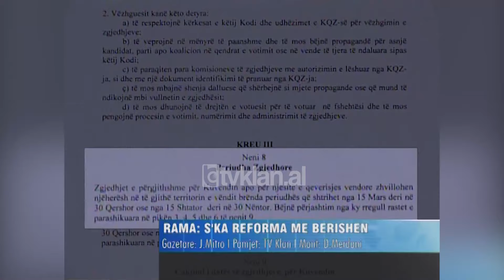Asambleja Kombëtare e PS-së, Rama: “S’ka reforma me Berishën” - (22 Nëntor 2008)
Nga qyteti i Elbasanit Asambleja Kombëtare e Partisë Socialiste është ndalur kryesisht tek progres-raporti I Komisionit Evropian, vlerësimet e të cilit do të shërbejnë sipas kreut se selisë rozë për hartimin e programit qeverisës. Gjatë punimeve të asamblesë kryesocialsiti Rama për herë të parë ka komentuar vonesat që u shfaqën në hartimin e kodit te ri zgjedhor.

Edi Rama: “Ne hasëm në një sërë vështirësisë dhe unë dua të shpreh këtu keqardhjen për një pjesë të këtyre vështirësive të krijuara sipas meje nga një lexim i gabuar e madje ne disa raste nga mos leximi i kodit të ri zgjedhor. Në këtë proces ne jemi udhëhequr nga interesat e Shqipërisë dhe shqiptarëve.”
Gjata fjalës se tij kreu i socialisteve u ndal edhe tek reforma në drejtësi, duke i rikujtuar Berishës se nuk mund të ketë marrëveshje për aq kohë sa ende nuk është zbardhur tragjedia e Gërdecit ku humben jetën 26 persona dhe u plagosen me qindra të tjerë.

Edi Rama: “Pas shpërthimit vrastar të Gërdecit, ky proces hyri përfundimisht në hullinë e interesit personal të Sali Berishës për të vënë nën trysni prokurorinë e për të mbajtur në një pozicion mpirje dhe paralize të gjithë sistemin gjyqësor.”

Asambleja Kombëtare e PS-së miratoi gjithashtu dhe dokumentet kryesore që kanë të bëjnë me Kodin e ri Zgjedhor dhe përshtatjen e strukturave të PS-së në zgjedhjet parlamentare te 2009./tvklan.al